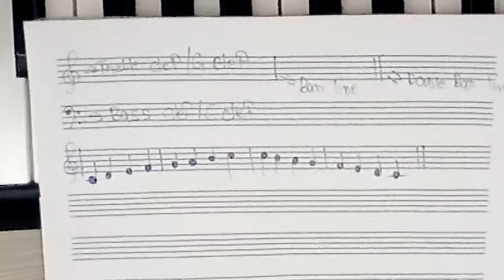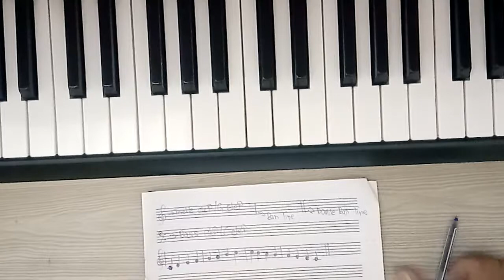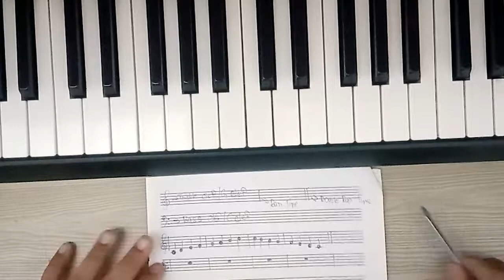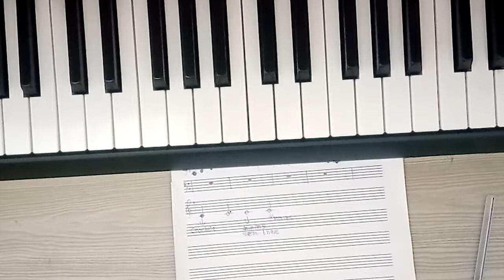How To Play Piano LESSON-2 CONCEPT OF BASS CLEF TREBLE CLEF CROCHET MINIMS SEMI BRAVE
Hello everyone I welcome your all to learn the basic of piano where I will teach you to Play Piano from basic to insane level 🙂🙂